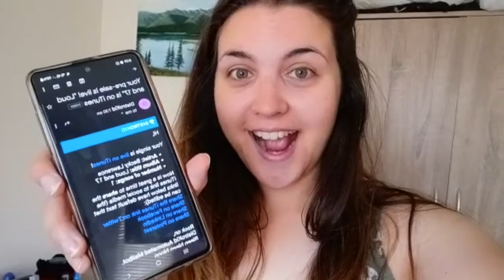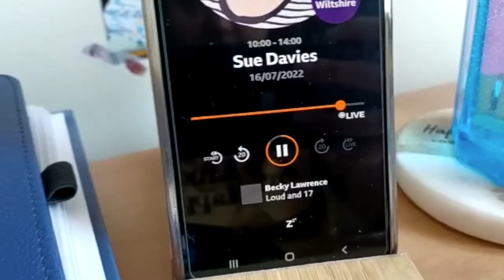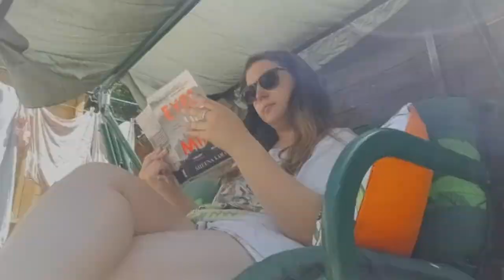BBC Radio exclusive first play of my new single! 📻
I'm always so thankful to BBC Radio Wiltshire for supporting my music.

As an independent at artist, getting your song played on radio, in my opinion, is the quickest and best way to get new people listening to your music.

Do you still listen to radio?

Keep up to date with Becky via her website and social media pages: